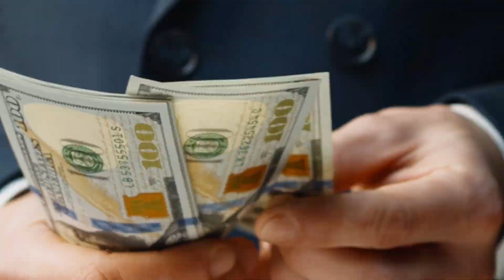Come vendere corsi online nel B2B senza funnel o ads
🎁 GRATIS: strategia personalizzata per acquisire clienti B2B, parla senza impegno con un mio Consulente Senior per riceverla

Ciao, sono Rodrigo Di Lauro, un imprenditore pluripremiato, e oggi voglio condividere con TE qualcosa di straordinario. Hai mai desiderato vendere i tuoi video corsi B2B con successo e vedere il tuo business crescere come mai prima? Allora questo video è proprio quello che fa per TE.

In questo video, ti guiderò attraverso il processo collaudato che ha aiutato innumerevoli imprenditori a trasformare le loro competenze in una macchina da soldi. Non sto parlando di semplici trucchi o stratagemmi temporanei. Sto parlando di una strategia concreta, che funziona, e che potrai applicare subito.

Immagina di poter finalmente raggiungere le aziende che hanno bisogno dei tuoi corsi, di vedere il tuo fatturato schizzare alle stelle e di avere la libertà di fare ciò che ami, mentre il tuo business continua a crescere. Tutto questo è possibile, e te lo dimostrerò passo dopo passo.

Non importa se sei agli inizi o se hai già esperienza nel campo. Questo video ti darà gli strumenti e le strategie di cui hai bisogno per avere successo nel mercato B2B. Ti mostrerò come creare contenuti irresistibili, come costruire una rete di contatti che funziona e come chiudere vendite in modo efficace.

Non perdere questa opportunità. Clicca subito sul video e preparati a rivoluzionare il tuo business!

Chi è Rodrigo Di Lauro? E come può aiutarti?

🏆 Imprenditore pluripremiato con oltre 36 premi imprenditoriali ricevuti tra il 2016 ed il 2023 per i suoi successi, l'impatto sul mercato ed i risultati economici raggiunti con le sue aziende tra cui il prestigioso "Best CEO of the Year" ricevuto presso Borsa Italiana;

🏆 Consulente privato di CEO e Manager di banche, multinazionali e Corporate. I dirigenti si affidano a lui per la realizzazione di strategie negoziali definite "vendite complesse" e per stilare accordi di altissimo profilo, ricevendo l'appellativo "Lobbista delle Corporate";

🏆 Ex Founder di Life Learning (poi ceduta nel 2022), azienda portata in 6 anni da zero ad oltre 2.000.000€ di fatturato vendendo corsi ad oltre 650.000 corsisti impattando sulle loro vite ed avendoli aiutati a trovare lavoro;

🏆 Autore del libro “Alto Stipendio” diventato bestseller su Amazon lo stesso giorno del lancio il 21 Aprile 2022 che ha aiutato migliaia di persone a trovare lavoro con una strategia semplice e replicabile;

🏆 Creatore e docente del "MASM: Master Executive in Sales Management" l'unico master professionale riconosciuto per "Alta Formazione Manageriale" per diventare "Direttori Commerciali" con oltre 1.000 corsisti (edizione limitata).

🏆 A soli 24 anni fu definito "tra i massimi esperti in Italia di benessere dei dipendenti" e "tra i più promettenti manager italiani" da svariate testate giornalistiche le sue gesta sono state anche raccontate da SkyTG24, TGCOM24, Sole24Ore, Ansa, Forbes, Millionaire, Business Insider, Panorama, Huffington Post ecc.. a 28 anni viene nominato tra i primi Best Under 30 di Forbes.

🚀 Ho pubblicato un'intervista dove spiego come ho acquisito 100.000 aziende B2B come clienti. Guardala gratis qui